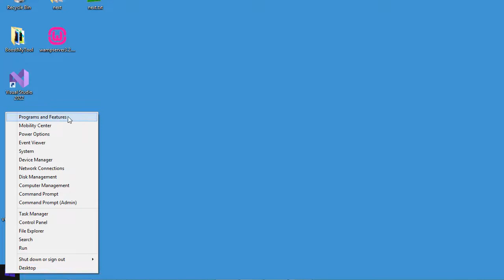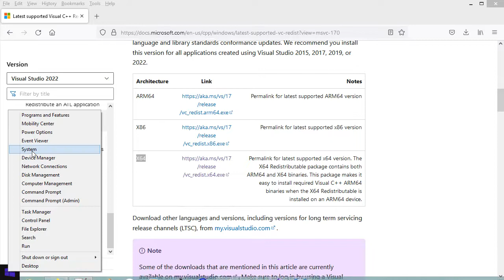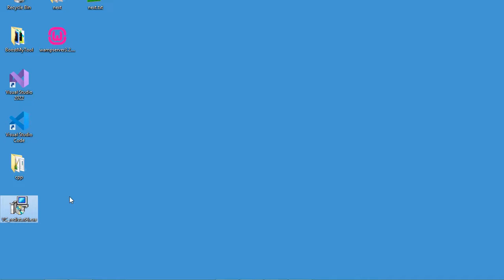Fix Error: MSVCP140.dll is Missing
Fix Error: The code execution cannot proceed because msvcp140.dll was not found. Reinstalling the program may fix this problem. WampServer installation error. How to install wampserver correctly
Solution steps:
1) Uninstall the program (wampserver)
2) Download and install Visual C++ redistributable (latest version)
3) Install the program again (wampserver) .